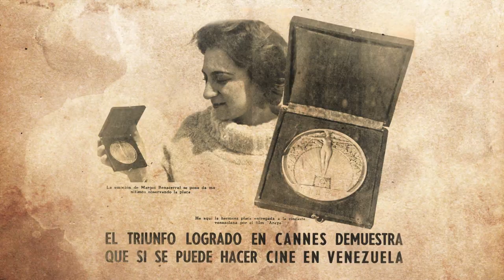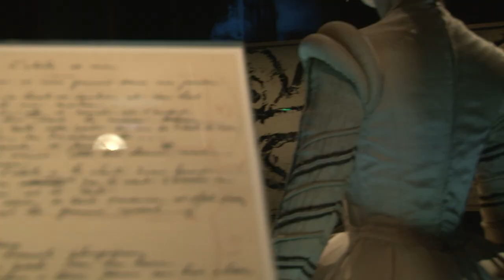MADAME CINEMA de Jonathan Reverón - TRAILER original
Madame Cinéma cuenta la historia de Margot Benacerraf, quien no solo es la piedra fundacional del cine venezolano sino una de las gerentes culturales más importantes de la contemporaneidad venezolana. Fundadora de organismos que atendieron la necesidad de muchos de nuestros creadores, la Cinemateca Nacional de Venezuela no hubiese existido sin la formación y experiencia que Benacerraf obtuvo en París bajo la mentoría de Henri Langlois, fundador de la Cinemateca Francesa. Nuestra protagonista ha sido artífice de muchos sueños y ha estimulado incansablemente a todos con su pasión por el séptimo arte. Esta es una película que busca trazar la evolución del oficio en Venezuela y el mundo, contando con imágenes inéditas de su archivo personal y la revelación de un rico anecdotario que se traduce en patrimonio cultural de Venezuela. Pablo Picasso, Luis Buñuel, Alejo Carpentier, Henri Langlois, María Teresa Castillo, Alejandro Otero, Gabriel García Márquez, Armando Reverón y Miguel Otero Silva son tan solo algunas de las personalidades y amigos que Margot ha sobrevivido. Con la participación especial de Leonardo Padrón, el inspirador testimonio de Fernando Trueba, y un homenaje a las grandes películas del cine venezolano, nos acercaremos a entender porqué el cine es una de las grandes cuestiones humanas.